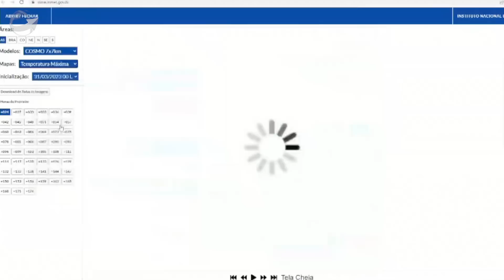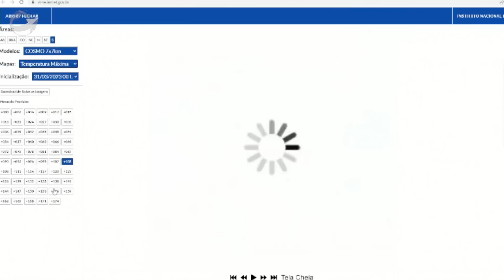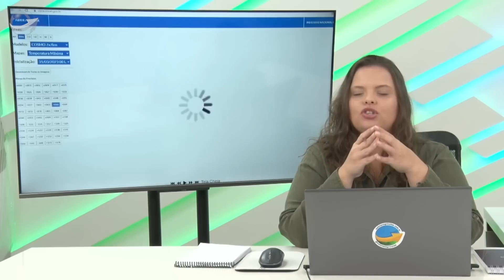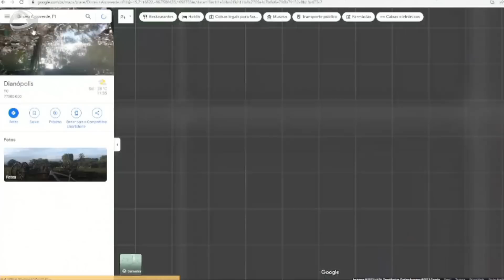Modelos mostram chuvas espalhadas por todo Brasil na 1ª semana de abril e elas podem chegar na Bahia